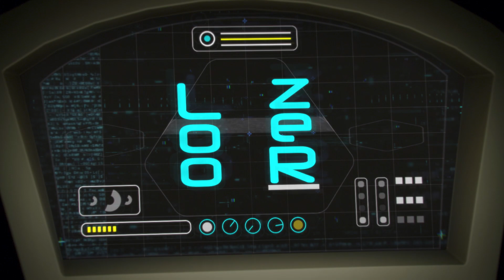Snap Ships Dawn of Battle Act V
Klik tells Dee La his secret and learns more about her past as they team up against the Komplex. Discover how the Komplex are using mysterious UJU tech against the Forge in this week’s exciting new episode!
Now YOU can Build to Battle! Snap Ships is a versatile building toy with action play. All sets and pieces are interchangeable, so kids can build however they want. Now available at Target, Amazon, and Walmart.

Download the free Snap Ships App and Build to Battle with digital building instructions for the core Snap Ships kits, as well as an endless assortment of custom ships unique to the app. Track your collection, prep ships for flight in Augmented Reality, and test fire your ship's weapons as you battle against the Komplex!

▶Join the Battle!